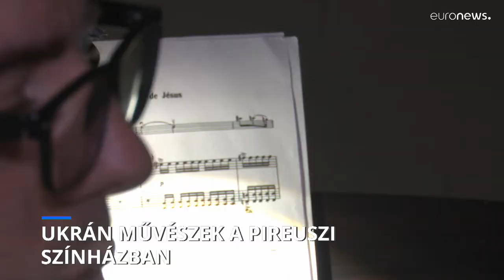Ukrán művészek premierje Pireuszban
A zenés színház műfajának új módszereit kutatja egy ukrán művészcsoport.